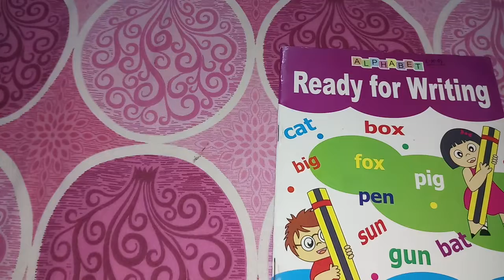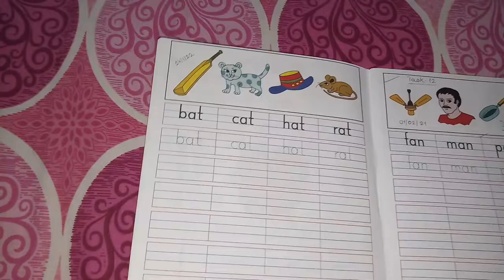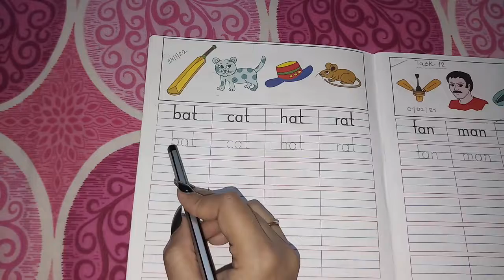how to write words maintaining four lines (English handwriting) - L. K. G.